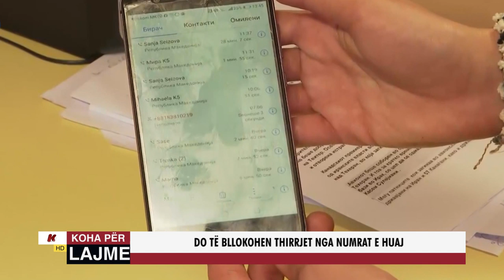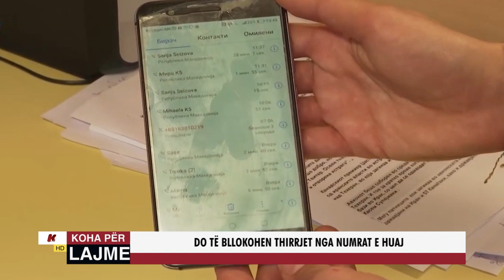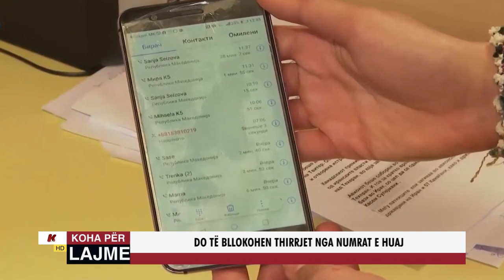DO TË BLLOKOHEN THIRRJET NGA NUMRAT E HUAJ